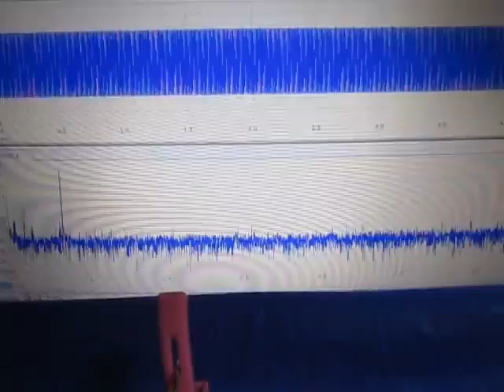超音波発振計測解析システム Ultrasonic oscillation measurement analysis system